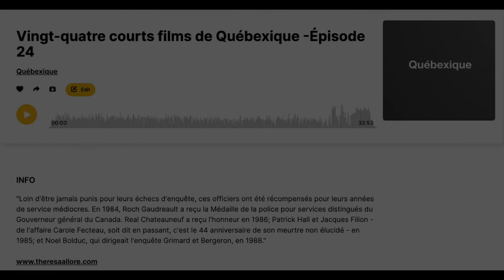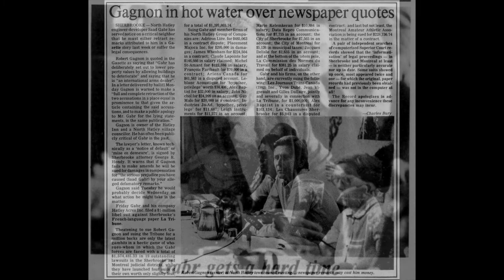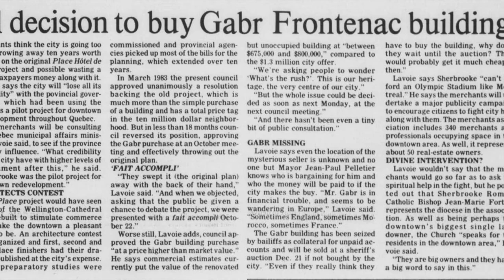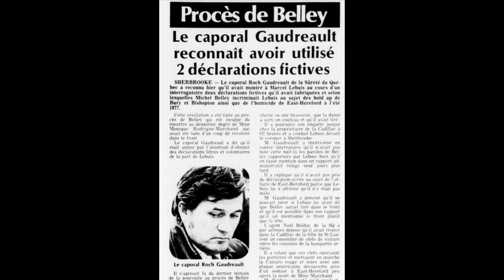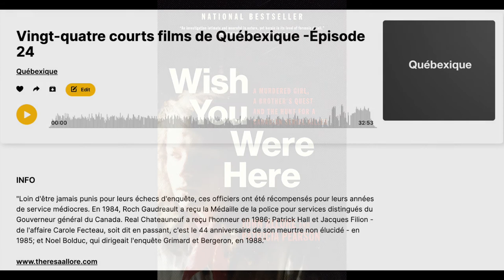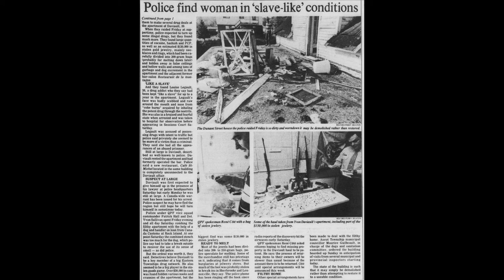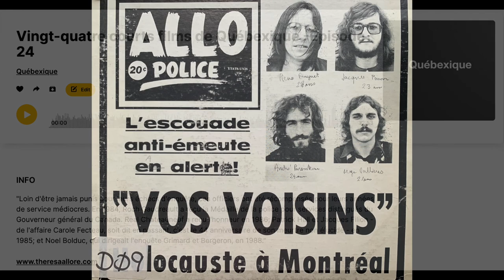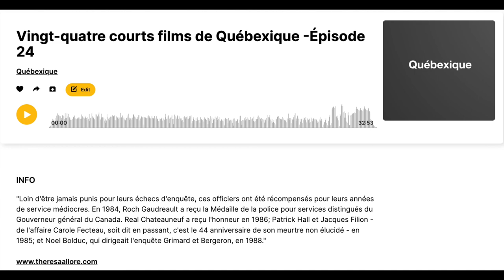Vingt-quatre courts films de Québexique - Épisode 24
"Loin d'être jamais punis pour leurs échecs d'enquête, ces officiers ont été récompensés pour leurs années de service médiocres. En 1984, Roch Gaudreault a reçu la Médaille de la police pour services distingués du Gouverneur général du Canada. Real Chateauneuf a reçu l'honneur en 1986; Patrick Hall et Jacques Filion - de l'affaire Carole Fecteau, soit dit en passant, c'est le 44 anniversaire de son meurtre non élucidé - en 1985; et Noel Bolduc, qui dirigeait l'enquête Grimard et Bergeron, en 1988."